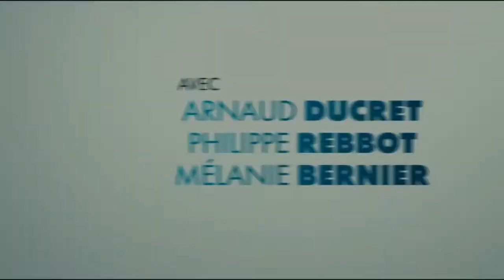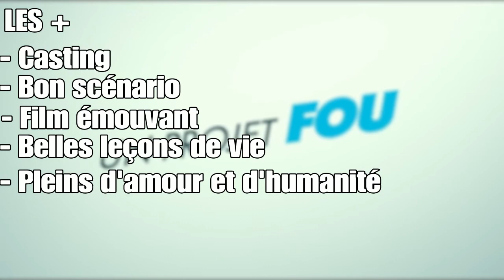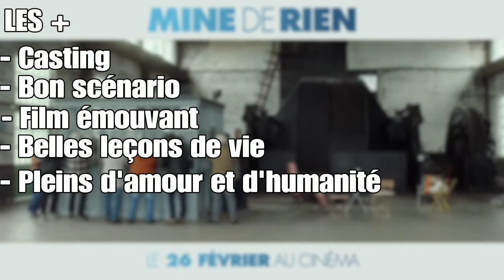MINE DE RIEN - Un film DE DROITE ? (CRITIQUE - No Spoil)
Bonjour,
Aujourd'hui je vais parler du film "MINE DE RIEN" avec Arnaud DUCRET.

Bon vissionnage !